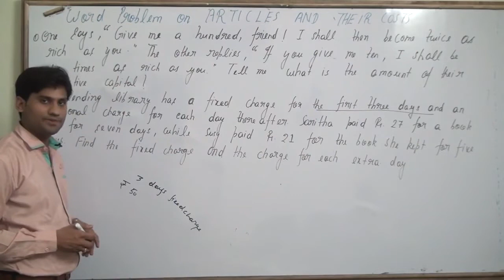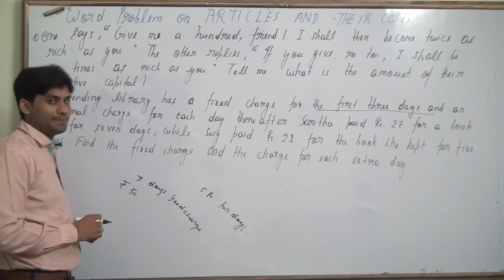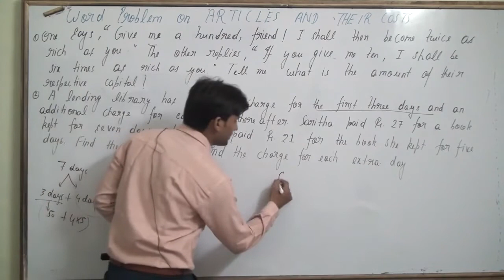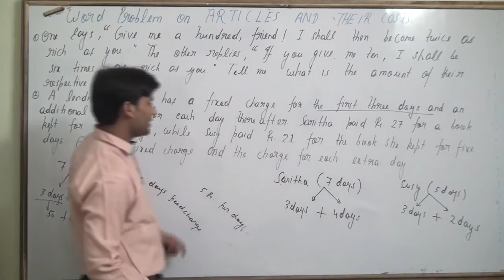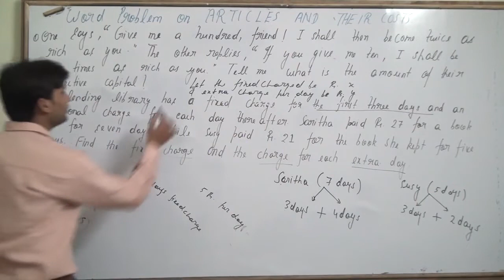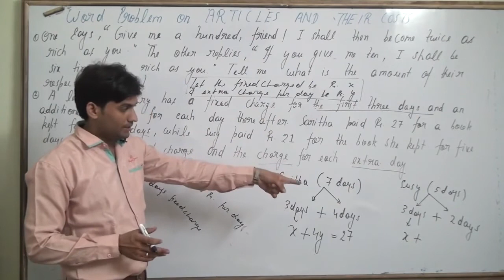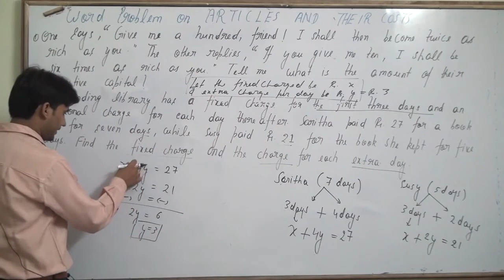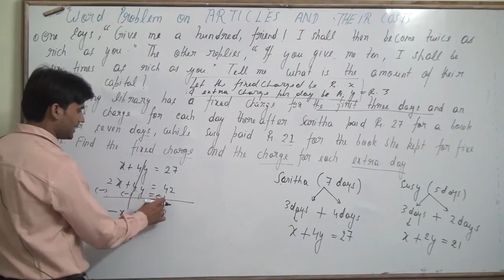A lending library has a fixed charge for the first three days and an additional charge for each day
A lending library has a fixed charge for the first three days and an additional charge for each day thereafter. Saritha paid ₹ 27 for a book kept for seven days, while Susy paid ₹ 21 for the book she kept for five days. Find the fixed charge and the charge for each extra day.